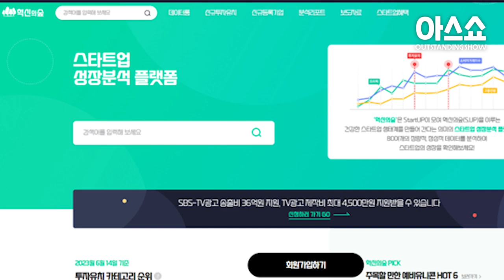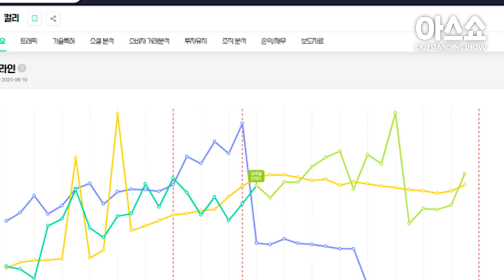스타트업 데이터 집결체, ‘혁신의숲’을 보세요 [아스쇼 33화 with 홍경표 마크앤컴퍼니 대표]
아웃스탠딩은 플랫폼, 블록체인, 인공지능, 모빌리티, 벤처캐피탈 등 어렵다고 느끼는 이슈를 쉽고 재미있게 풀어드립니다. 월 11900원 정기구독을 통해 아웃스탠딩과 함께 하세요!

스테이폴리오가 아스쇼 PPL 후원사가 됐습니다. 스테이폴리오는 양질의 숙박공간을 제공하는 파인스테이 큐레이션 플랫폼회사인데요. 과거 아웃스탠딩에 소개된 바 있고요. 지난해에는 100억원대 투자유치를 이끌어내며 업계 핫스타트업으로 급부상했습니다.

스테이폴리오는 이번 기회에 저희와 한 가지 흥미로운 이벤트를 하는데요. 신규 동영상 업로드 후 3일 안에 댓글을 남겨준 모든 분들께 스테이폴리오 1만원 쿠폰과 아웃스탠딩 1개월 이용권 쿠폰을 이메일로 증정하는 이벤트를 진행하고 있습니다. 신규 동영상에 댓글을 달아주시고 아래 설문폼에 주요 정보를 입력하면 되고요. 지나친 악플이나 중복과 어뷰징은 드리지 않는다는 점, 미리 말씀드립니다.

스테이폴리오는 아스쇼 10회분을 함께 하게 되는데요. 많은 관심 부탁드리며 시간 괜찮으시다면 이벤트 참여하시길 바랍니다. 감사합니다!

★스타트업 데이터 집결체, ‘혁신의숲’을 보세요 [아스쇼 33화 with 혁신의숲 CEO 홍경표]★

04:09 마크앤컴퍼니는 어떤 회사인가?
06:09 홍경표 대표의 커리어에 대한 소개
07:06 드림플러스에서의 활동은 어땠나?
08:59 대기업 조직원과 창업자를 모두 경험했는데?
11:36 혁신의숲을 구상한 계기가 무엇인가?
15:12 데이터는 어떻게 수집하나?
17:41 데이터 정확성은 얼마나 되는지?
19:13 혁신의 숲을 잘 활용하는 TIP이 있다면?
21:44 앞으로 어떻게 개선될 예정인가?
23:28 시행착오를 어떻게 해결했나?
26:08 플랫폼에 노출된 기업들의 반응은?
31:58 수익화 계획은 어떻게 되는가?
33:38 다른 비즈니스들에 대한 소개
40:13 다른 플레이어와 차별화 포인트는?